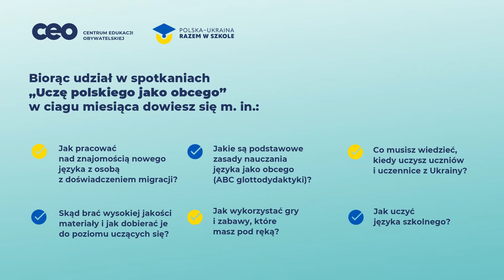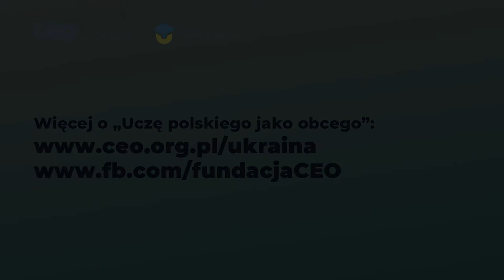"Uczę polskiego jako obcego" - bezpłatne spotkania dla nauczycieli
Centrum Edukacji Obywatelskiej zaprasza na serię spotkań online „Uczę polskiego jako obcego”. Pozwolą Ci zdobyć podstawy pracy z dziećmi i młodzieżą, a także dorosłymi. Zarejestruj się bezpłatnie i weź udział w terminach: 31 marca, 7 kwietnia, 21 kwietnia i 28 kwietnia.